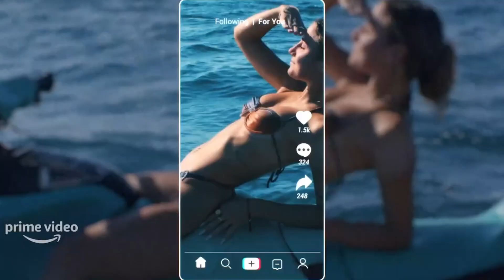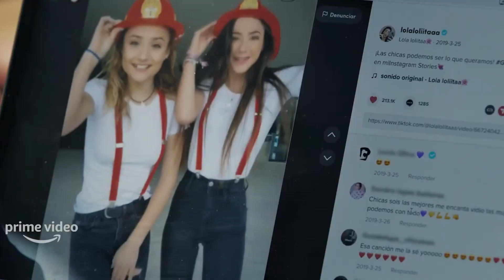Las reinas de TikTok 2022 Tráiler Oficial Prime Video España ES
Más de 13 millones de seguidores en Tik Tok y casi cuatro millones en Instagram. Las hermanas Lola y Sofía Moreno se han convertido en unas de las creadoras de contenido más importantes de España.
Directors Raúl García
Starring Lola Moreno, Sofía Moreno, Lola Marco
Genres Idols, Documentary

Las hermanas Lola y Sofía Moreno se han convertido en unas de las creadoras de contenido más importantes de España. Con más de 13 millones de seguidores en TikTok y casi cuatro millones en Instagram,  sus vídeos en redes sociales acumulan miles de visualizaciones y las firmas más importantes de Moda o Belleza quieren contar con ellas entre sus embajadoras. Esta es su historia.
Estreno el 18 de noviembre en Prime Video.

Lola y Sofía Moreno, las dos hermanas alicantinas que reinan en TikTok
Lolalolita, Lola Lolita